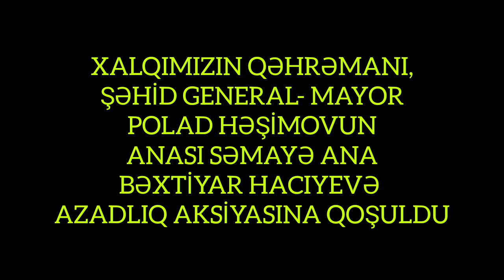DİQQƏT ! POLAD HƏŞİMOVUN ANASI SƏMAYƏ ANA BƏXTİYAR HACIYEVƏ AZADLIQ TƏLƏB ETDİ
Şəhid general Polad Həşimovun anası Səmayə Həşimova həbsdə aclıq aksiyası keçirən ictimai fəal,Caspian Platforumun rəhbəri Bəxtiyar Hacıyevə azadlıq aksiyasına qoşularaq Bəxtiyarın azad edilməsi üçün aidiyyatı qurumlara müraciət etdi.
Xatırladaq ki, Rüfət Səfərovun anası Tahirə xanımın Azərbaycan analarına çağırışından sonra Tərtər zərərçəkmişlərindən Validə Əhmədova və Polad Həşimovun anası Səmayə Həşimova bu aksiyaya qoşulublar.